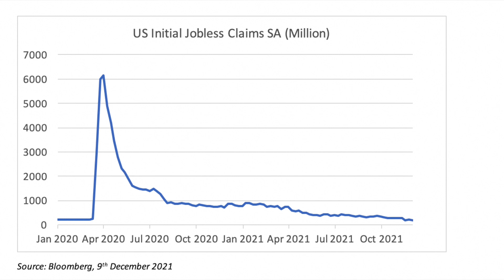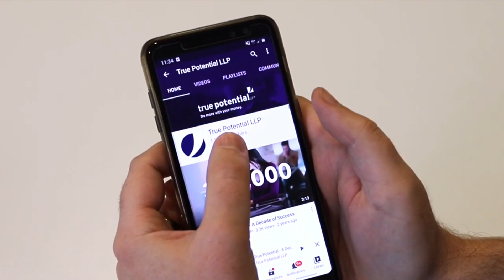How's the USA Economy Performing? | Morning Markets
Today's Morning Markets looks at the US economic performance. Join us later today for a special festive edition of Do More With Your Money show.